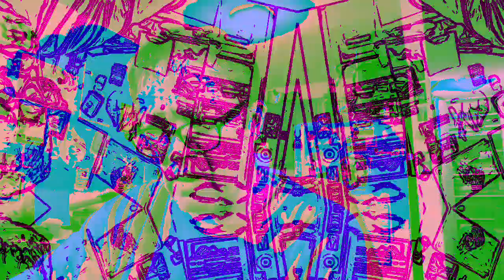[EPILEPSY WARNING] Movie 23 01 08 01h38m04s *Photosensitivity Warning*